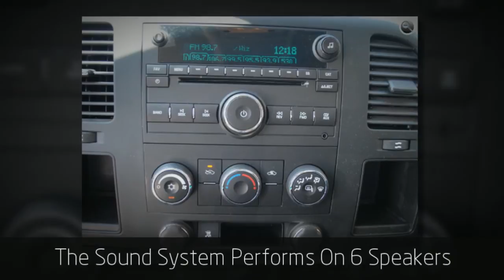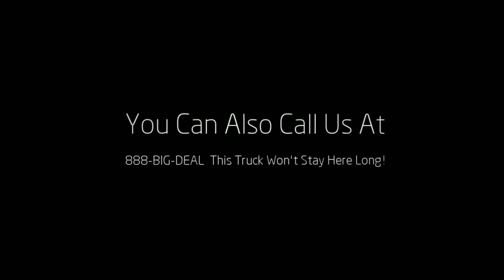Used Trucks For Sale: Southfield-2009 Chevrolet Silverado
Used Trucks For Sale: Southfield-2009 Chevrolet Silverado.  This black extended cab model 1500 Chevy Pickup is for sale. It is fully loaded.

If your in the market for a half ton Chevrolet Pickup Truck, check us out.We are close to Royal Oak, Ferndale, Warren, Oak Park, Hazel Park, Lathrup Village, Beverly Hills, Birmingham, Berkley and Madison Heights.

This well maintained Chevrolet  Pickup Truck gets 20mpg on the highway and 15mpg in the city.

If you require financing we can help. Clicking on the pre-approval link will tell you in seconds if you can qualify for our excellent rates

If your looking for pickup trucks for sale in Metro Detroit, check us out.

Treat yourself to the best deal on used trucks for sale-Southfield.